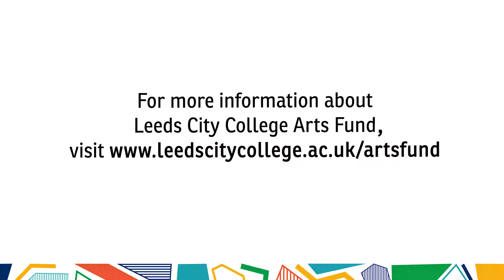Community Living, Annie Taylor-Munt | Leeds City College Arts Fund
Through the Leeds City College Arts Fund, Level 3 Yr1 Dance and Level 3 Theatre Design and Production had the incredible opportunity to work with Leeds based visual artist, Annie Taylor-Munt, to assist and perform in her latest dance film, Community Living.

With primary focus on the history of Quarry Hill Flats, Community Living delves into the community and shared experiences that were at the centre of its design. Through the use of sound and movement, Annie explored the utopian ideal of Quarry Hill flats as a starting point to compare what community means in today’s society for Leeds City College students.

Over a series of weekly sessions, Annie joined us at Quarry Hill Campus to deliver choreography to Dance students and worked alongside Theatre Design and Production students to devise lighting design for the dance film. The project culminated in a full day of filming in Chroma-Q Theatre at Quarry Hill Campus engaging over 30 students in the production of the work and the unique experience of working with a professional videographer to capture the piece.